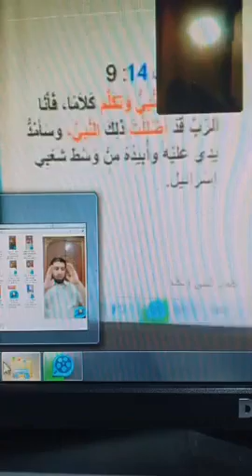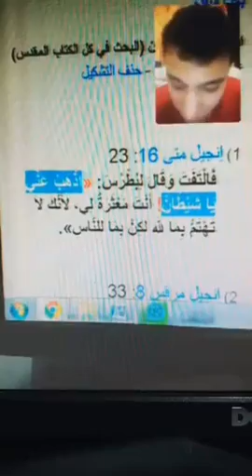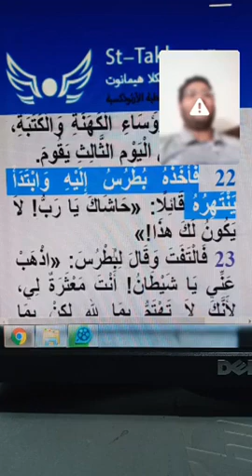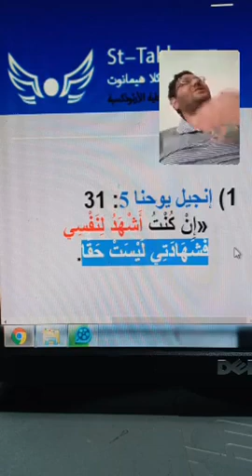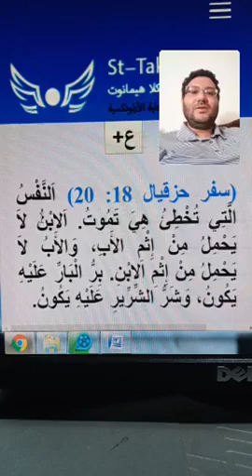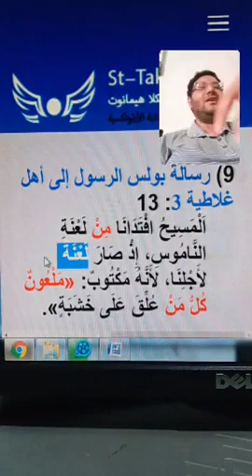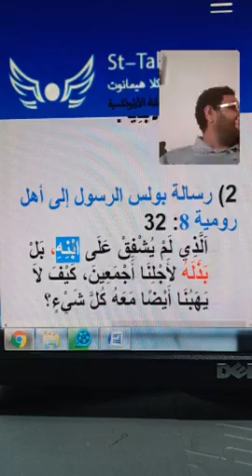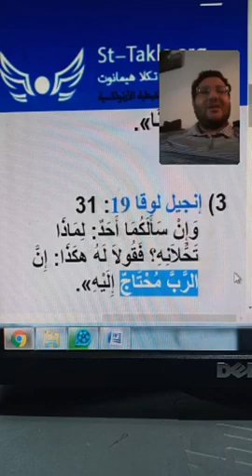اروع نقاش في صفات رب النصارى بين مسيحي و محمد نصيف المحاور 👉👉👉